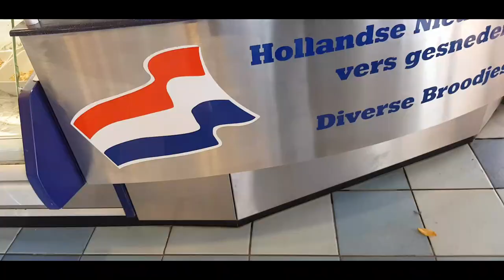What to do in Ijmuiden?Harbour Town in the Netherlands.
Hi, Viewers This is a Trip to Netherland There is Town called Ijmuiden which is very famous for its Harbour, Port, Seafood restaurants and beach. I would like to share all videos showing the system, infrastructure, and services. The population of this small town is Apx. 30,000 people.
This town is about 38 km from Amsterdam city.